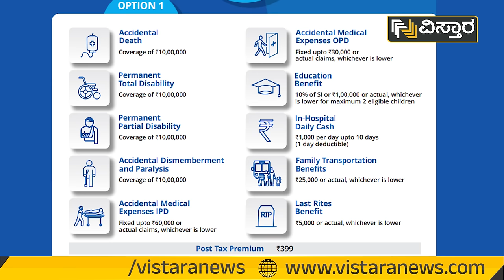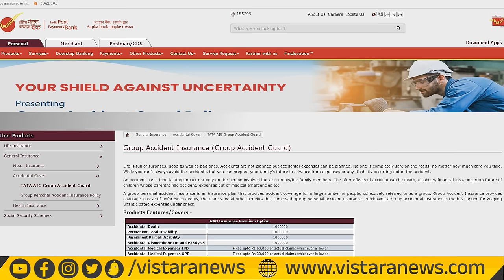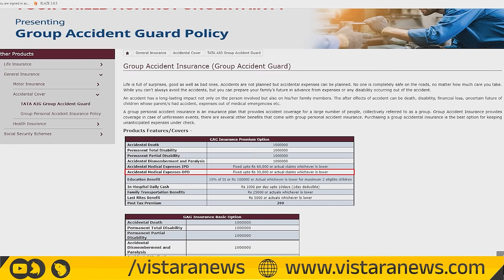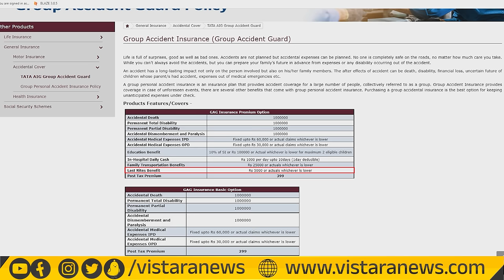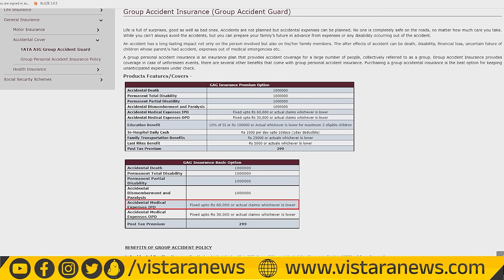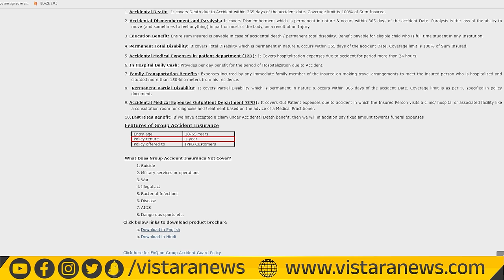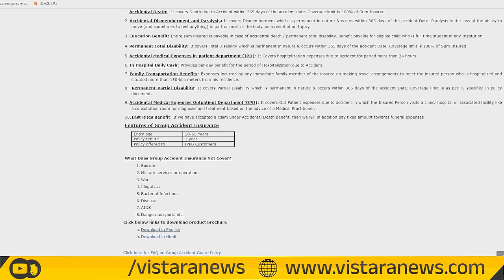ಇದು ಪೋಸ್ಟ್‌ ಆಫೀಸ್‌ ಬಂಪರ್‌ ಕೊಡುಗೆ ! | Post Office Best Scheme 2023 In Kannada | Vistara Money Plus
Unlock the secrets of the Post Office Monthly Income Scheme with Vistara Money Plus Kannada! 📈💰 In this video, we'll guide you through the benefits, features, and eligibility criteria of this popular investment option. Secure your financial future and make your money work for you! 💼🌟

Unlock the secrets of the Post Office Interest Rate with Vistara Money Plus Kannada! 📈💰 In this video, we'll guide you through the benefits, features, and eligibility criteria of this popular investment option. Secure your financial future and make your money work for you! 💼🌟

74 percent; financial literacy is just about 24 percent. It means out
instruments.

Vistara Money Plus | Vistara Money Plus Kannada | Personal Finance Management | Financial Management | Personal Finance For Beginners